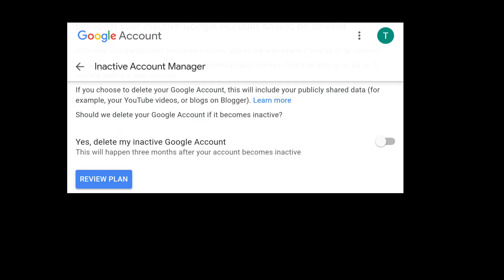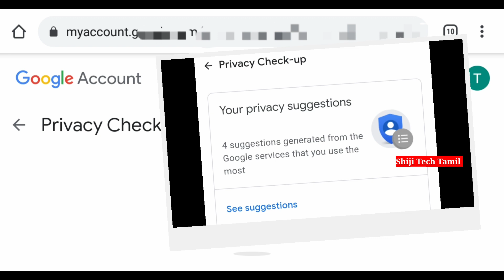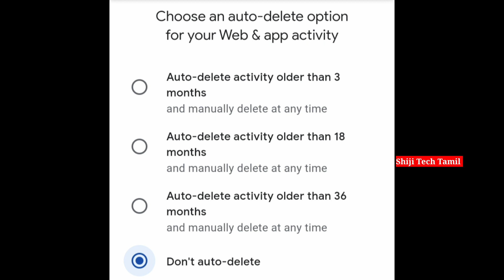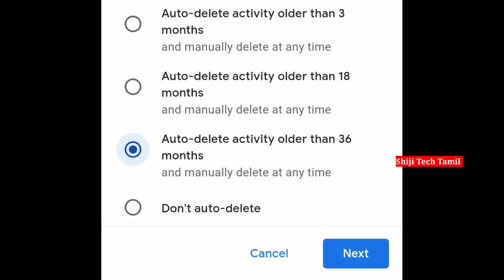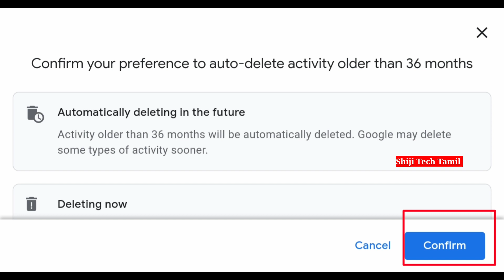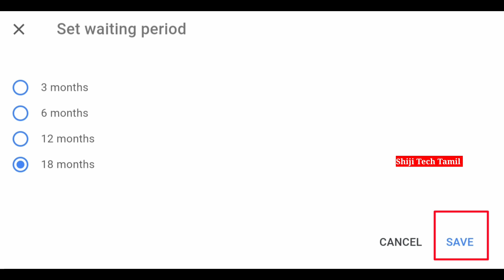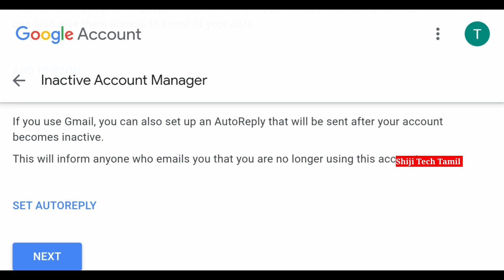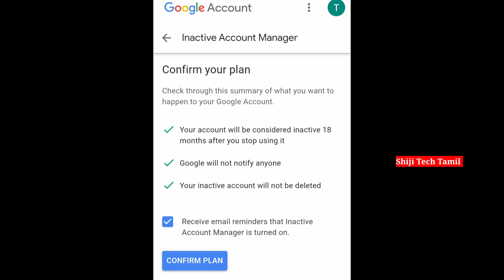Google account privacy checkup new suggestions mail settings in tamil /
privacy checkup has new suggestions for your  account mail details in tamil